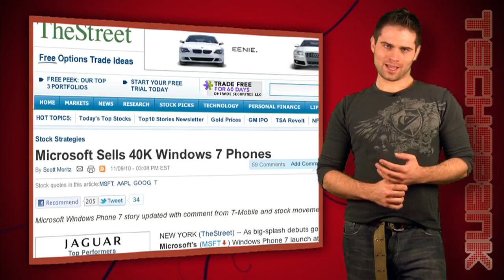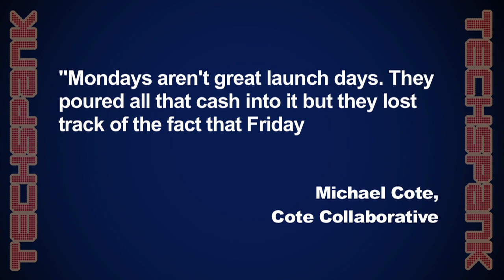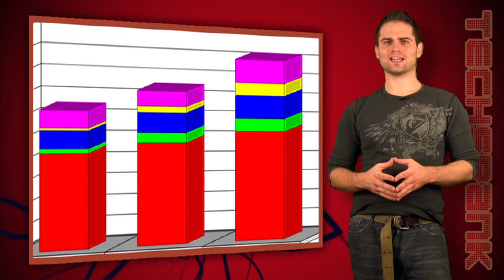Windows Phone 7 Has Arrived, Anyone Care?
The long wait is over: the Windows Phone 7 is out!! Collect them all!!